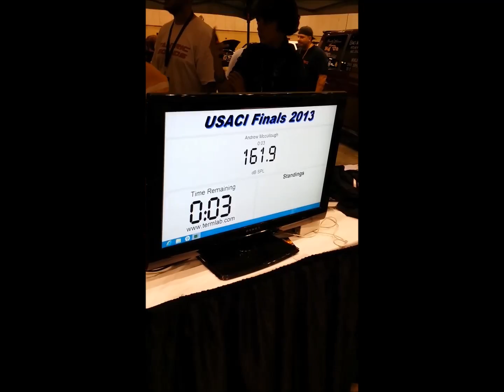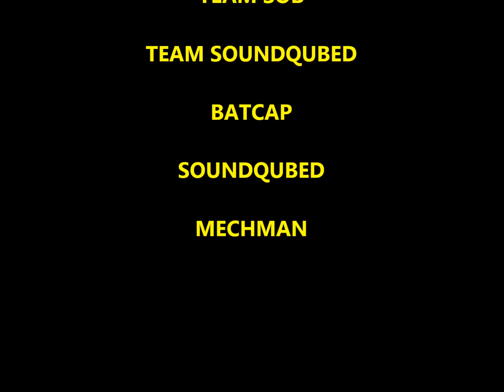WF USACI SB 4 - 161.9 db - The Black Nasty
World Finals 2013 in Huntsville, AL.  USACI Streetbeat 4 161.9 db out of The Black Nasty.  Be sure to check out